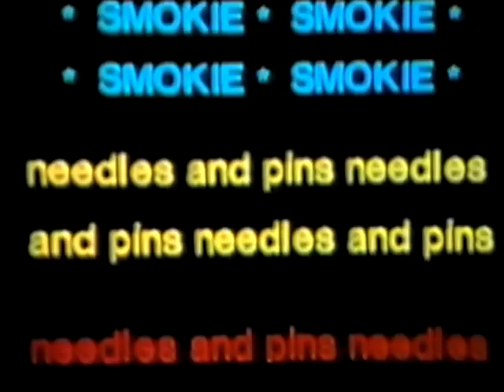Smokie - Needles and pins